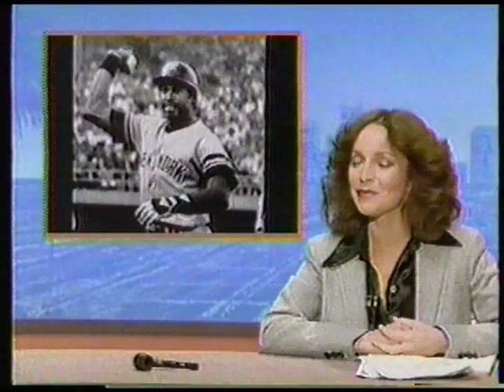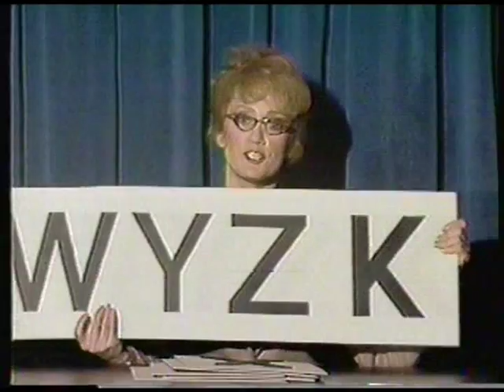"Fridays TV Show" (1981) [Show B-03] "Friday Edition" [03 of 10]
Melanie Chartoff delivers the news of the day.

** Check out this excellent article written by Dennis Perrin:  "Fridays: The SNL Ripoff That Nearly Surpassed the Original"  (January 31st, 2012)  -